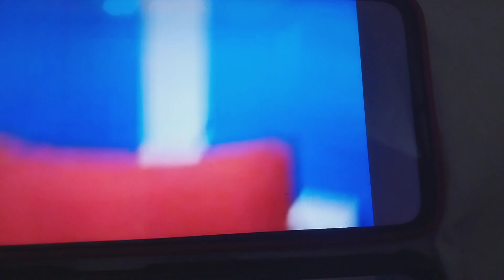My First Skills